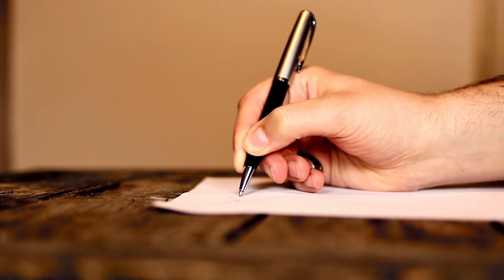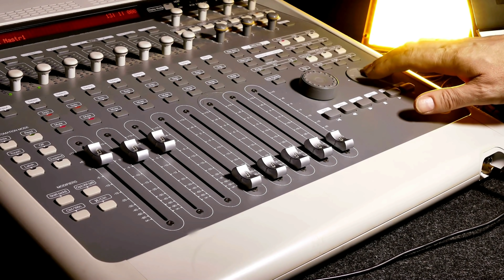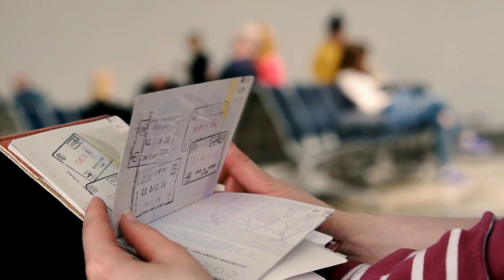IL VEUT JOUER AVEC VOUS (Thread Horreur)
Dans cette nouvelle vidéo, on voit deux Thread Horreur de Reddit !